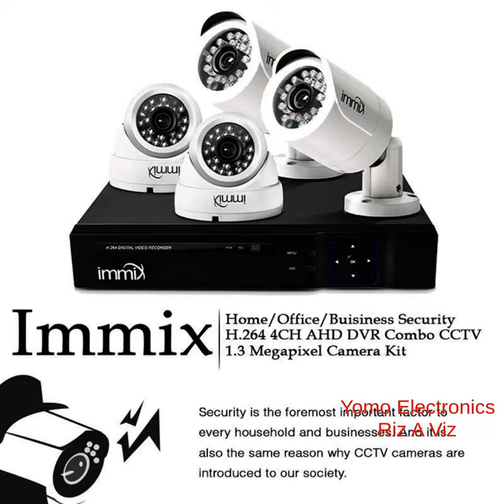✅₱5,999❤️PROMO PRICE ONLY! Immix HomeOfficeBuisiness Security 9004S H.264 4CH AHD DVR Combo CCTV 1.3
❤️₱̶1̶2̶,̶9̶9̶9̶  ✅₱5,999
❤️PROMO PRICE ONLY! Immix HomeOfficeBuisiness Security 9004S H.264 4CH AHD DVR Combo CCTV 1.3 Megapixel Camera Kit (White) for PC & CCTV DT01ABA100V

Specifications:

4 Channel DVR
AHD 24 LEDCamera
Linux Operating System
Full HD Real-time Recording & Playback
Motion Detection
Multiplex Operation
Supports HD-Out / VGA Output
P2P Web & Smartphone Remote Viewing

❤️100% Original and Brand New

❤️We also accept bulk order.
Please PM us your order or concern and we will gladly assist you as soon as possible.

❤️Cash on Delivery (COD) Nationwide by J&T Express Delivery
ETA for the Delivery
*2-3 Days delivery within Metro Manila
*3-5 Days delivery within Luzon
*5-10 Days delivery within Visayas and Mindanao

❤️Pickup or Same Day Delivery is also available.
Monday-Saturday.
Order/Payment cutoff is until 3pm and pickup is until 4pm.